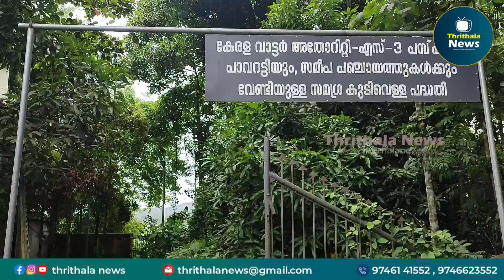തൃത്താല ഭാരതപ്പുഴയിൽ കന്നുകാലികൾ കൂട്ടത്തോടെ ചത്തുപൊങ്ങി